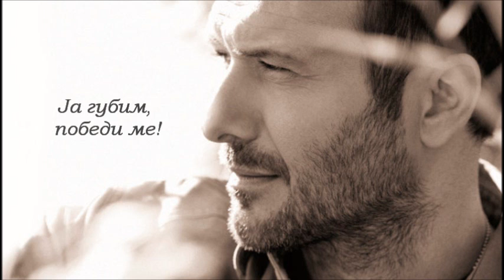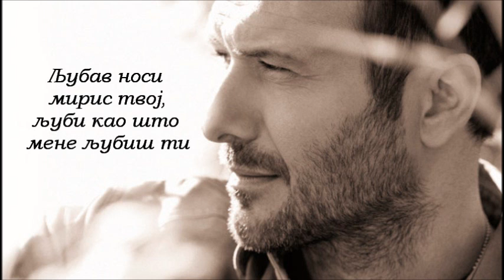Giannis Ploutarxos - O erotas akouei st' onoma sou (Српски превод)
Питај ме шта љубав значи...
Љубав се чује у имену твом,
Говори као што ти мени причаш,
Љубав носи мирис твој,
У твом телу пребива,
Љуби као што мене љубиш ти,
Гледа твојим очима...